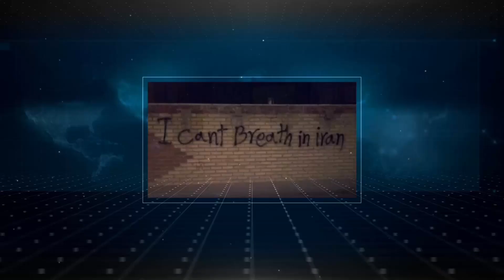تفسیر خبر جمعه 20 تیر - ایران: آیا جمهوری اسلامی در حال فروپاشی است؟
ایران: آیا جمهوری اسلامی در حال فروپاشی است؟

میهمانان:
آقایان علیرضا نوری زاده و کوروش زعیم

جمعه ۲۰ تیر | ۲۱:۳۰ تهران | ایران فردا
بازپخش : ۶ صبح و ۱۴:۳۰